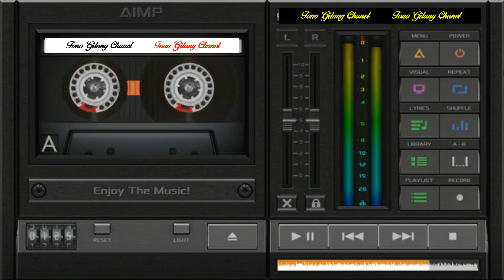CAKRA UDAKSANA ~~WIRALODRA // SANDIWARA INDRA PUTRA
CAKRA UDAKSANA ~~WIRALODRA // SANDIWARA INDRA PUTRA // FULL ALBUM
Sandiwara merupakan salah satu kesenian tradisional yang ada di wilayah pantura Jawa yang terkenal di daerah Indramayu, Cirebon, Kuningan, Brebes dan wilayah sekitarnya
Terima kasih sudah mengunjungi chanel ini
Semoga menikmati lagu-lagunya
Semoga terhibur dan